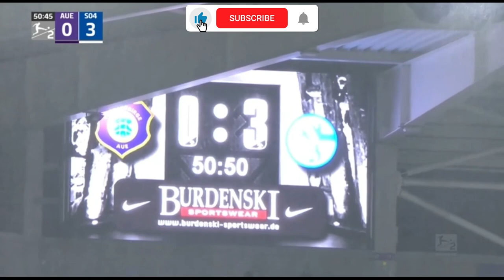2.Bundesliga. FC Erzgebirge Aue - FC Schalke 04 0:5